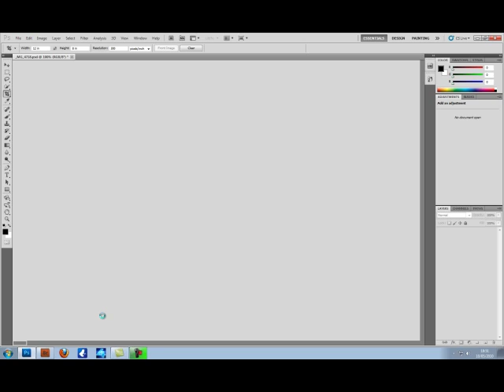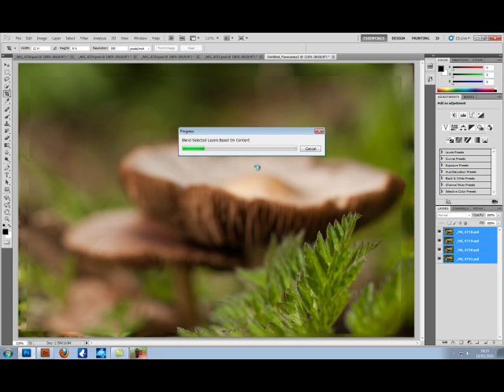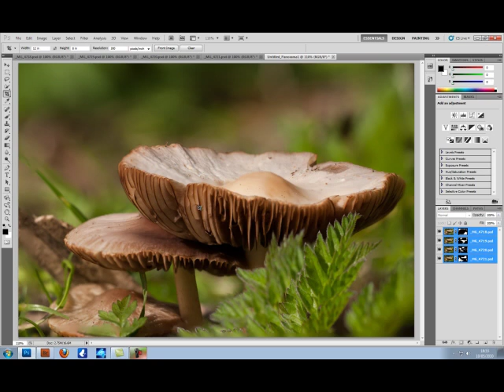Focus Stacking in Photoshop CS5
A tutorial showing you how to stack images together to increase depth of field. You can try it for yourself by going and clicking on "Techniques". Keep your eye open for more tutorials and practise shots coming soon.